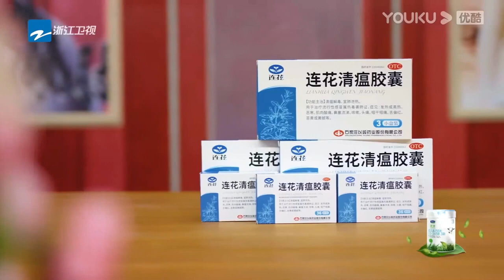佘詩曼玩遊戲超興奮！楊迪一直接錯歌詞，佘詩曼大聲嘲笑《無限超越班》